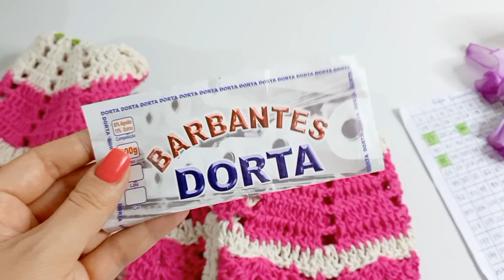ESSE JOGO DE BANHEIRO E O VERDADEIRO sucesso de vendas,fácil rápido e econômico 😱💥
No vídeo de hoje trago para vocês uma linda peça de crochê,super fácil rápido e muito econômico,tapetes de crochê que são sucesso por aqui,eu espero tanbem que vocês se inspire que vocês produzam
E que vocês vendam bastante esse modelo!

✨️MEUS 3 CANAIS NO YOUTUBE;